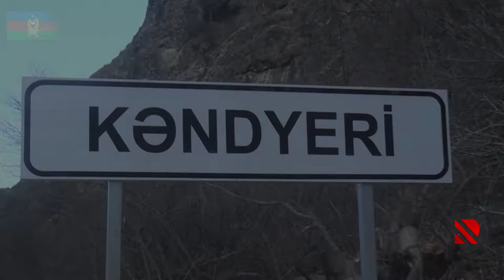Kəlbəcər rayonunun Kəndyeri kəndi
Müdafiə Nazirliyi işğaldan azad edilən Kəlbəcər rayonunun Kəndyeri kəndindən videogörüntülər yayıb